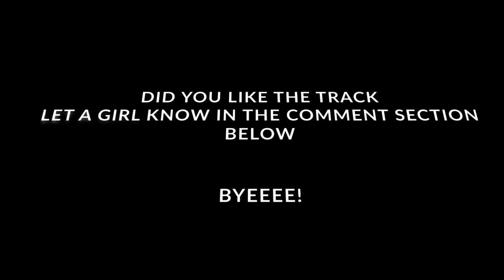Halsey - You Should Be Sad *audio only* (Reaction)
Hello all,

Today I will be reacting to "You should be sad" by Halsey. What did you think of the song? Does it make you hyped for the album coming out next week?

Twitter: @thisbetarae (I don't post as much on here)

See-Ya!